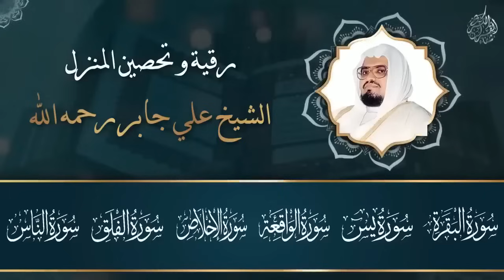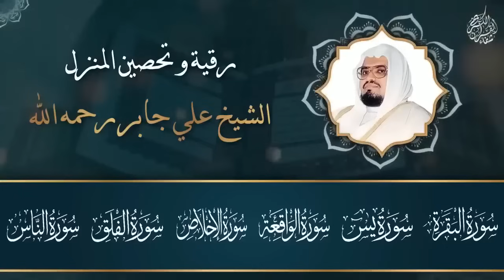الشيخ علي جابر الرقية الشرعية من القرآن الكريم إستمع بنية الشفاء و تفريج الهموم بآذن الله